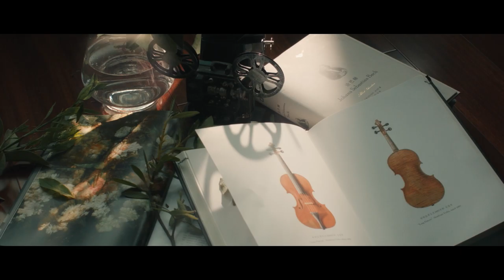Time (1)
Time in time, 读完老塔的《雕刻时光》，努力的去认知在镜头里感受时间的流动。